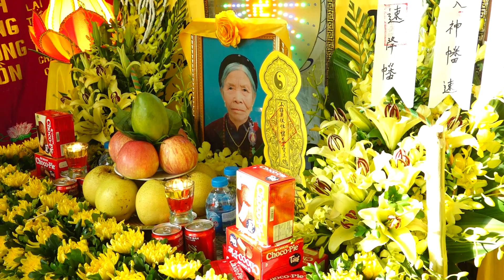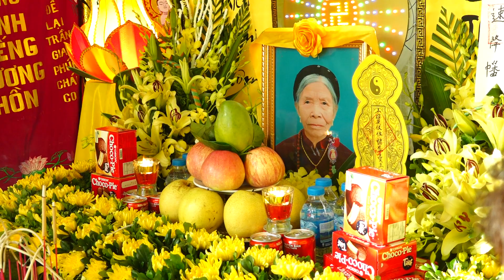Nhạc Hiếu Thái Nguyên (Nghe anh ý cúng cơm mời Mẹ 91 tuổi mà nước mắt cứ trào dâng)